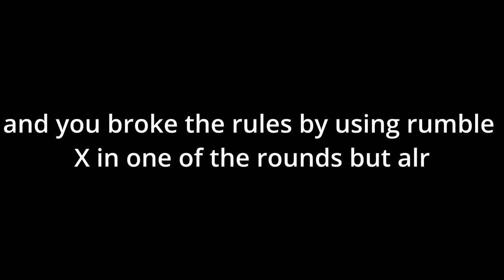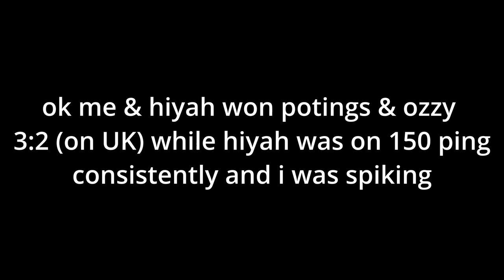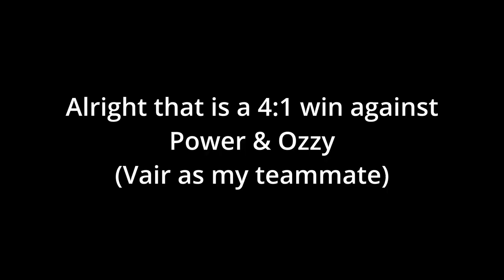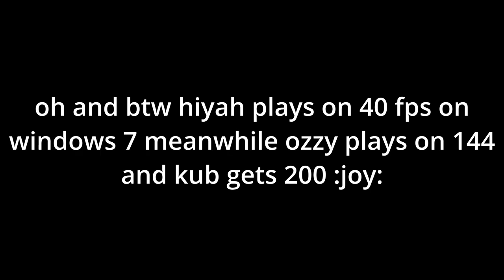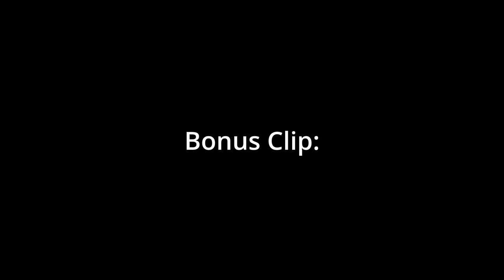The BIGGEST Liar of Blox Fruits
bro lies more than usopp